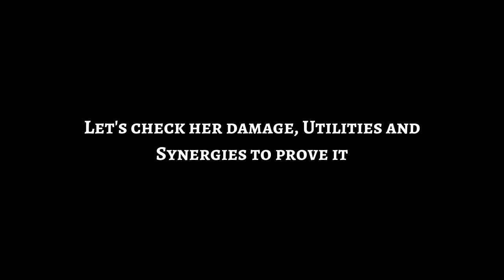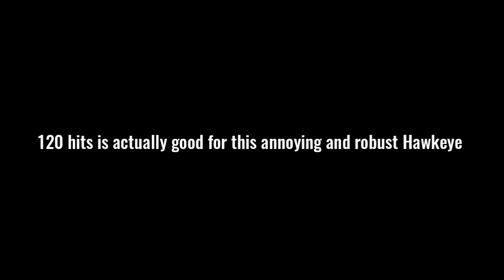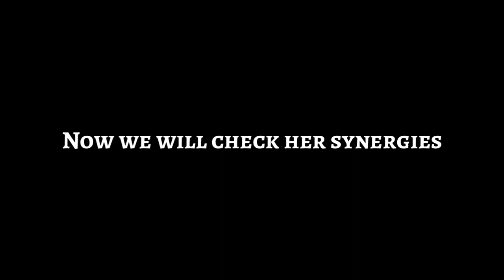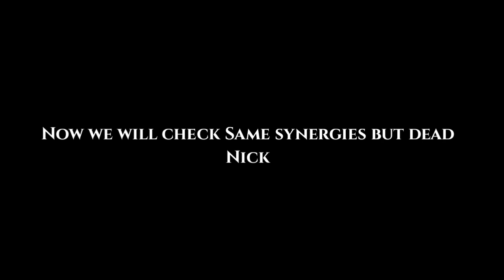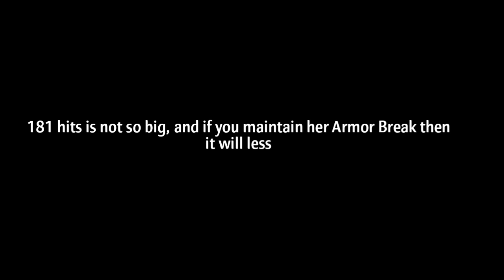MCOC Gwenpool is Under-Rated June 2022 || With & Without Synergies || Marvel Contest of Champions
In this video I will show you how mcoc gwenpool is under rated June 2022 in marvel contest of champions. These are the with synergies and without synergies fights.

All music used here are copyright-free music of NCS. All credits of music goes to their creators.